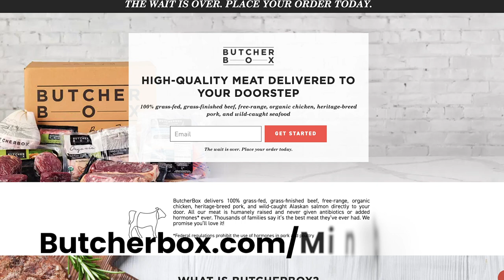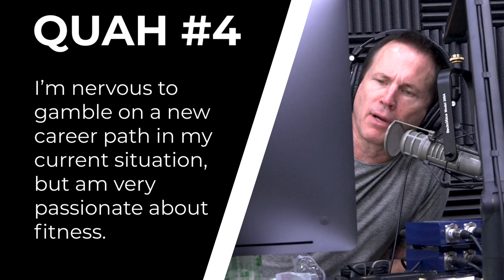#1353: Ways to Avoid Regaining Lost Weight, Taking Naps to Make Up for Lost Sleep, & MORE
* Are there any other feeder leagues that can take on the big dogs? (5:25)
* Everything is politized in 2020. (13:00)
* The real estate market doesn’t make sense! (14:03)
* Can you improve your eyesight through red-light therapy? (16:22)
* Artifact, making podcasts more personal. (19:55)
* Conspiracy theories are flying everywhere. Are we being manipulated? (25:06)
* Mind Pump Investments: Lordstown, car companies competing with tech companies & MORE. (29:45)
* Fasting and the ketogenic diet for improved mental clarity and performance. (34:55)
* Quah question #1 – If you are not able to get 8 hours of sleep in a row, is it worth it to try and take a nap to make up for it? (41:28)
* Quah question #2 – If you find yourself having a hard time eating enough food throughout the day due to a busy life, what are some ways to implement more food besides protein powders? Do you use larger/higher calorie meals or snacks? (47:30)
* Quah question #3 – What is your advice for someone who used to be chubby and is now scared to put on weight due to body dysmorphia? (51:03)
* Quah question #4 – I am interested in working in the fitness field. I had planned to change careers, but I recently had a child. I’m nervous to gamble on a new career path in my current situation, but am very passionate about fitness. Is it possible to start it as a side hustle to safely test the waters? Or am I stuck till I grow a pair and jump in with two feet? (57:04)

Declining eyesight can be improved by looking at red light, pilot study says

Move over Nikola: A new electric truck SPAC called Lordstown is forming and the shares are surging

Mind Pump #1027: 3 Steps To Speed Up Your Metabolism

Think You’re Metabolically Healthy? Only 12% of Americans Fit the Bill

People Mentioned